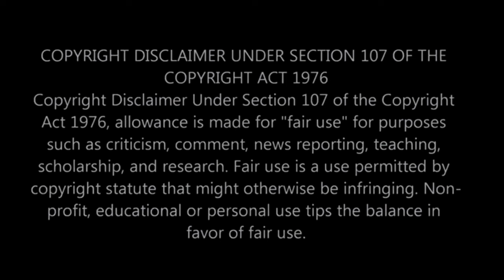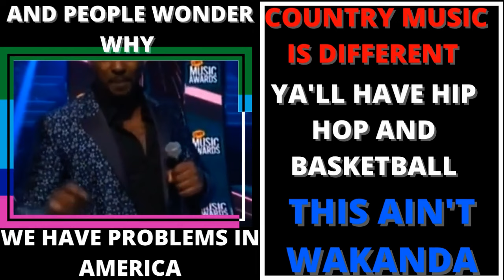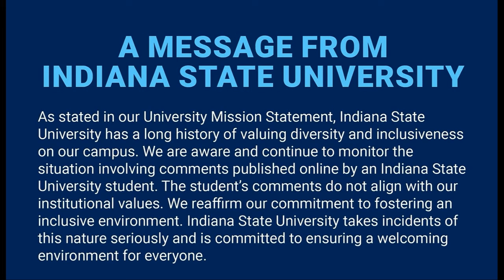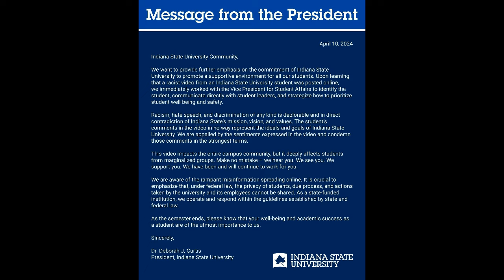|NEWS| The Media Wants To treat Her Like The Victim